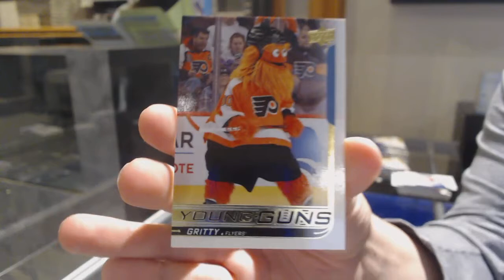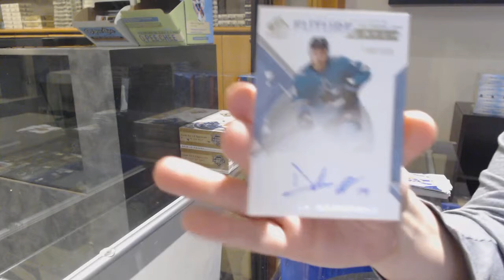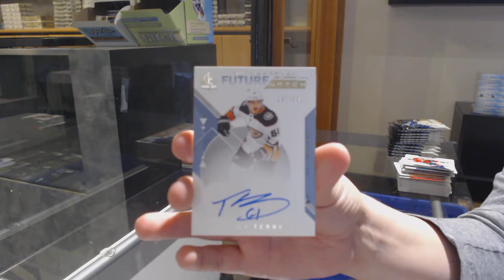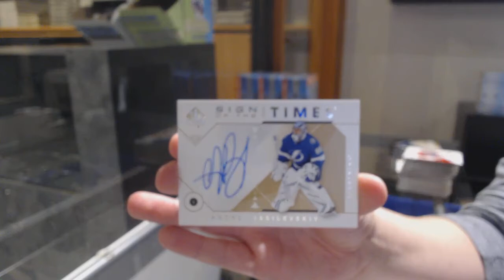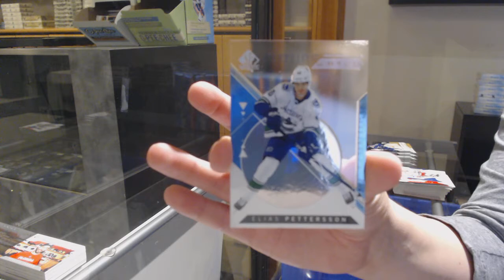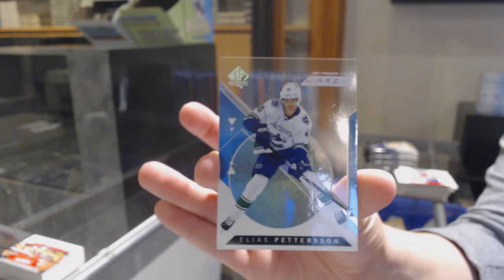18-19 Upper Deck SP Authentic Hockey 3 Box Break - C&C GB #12,330